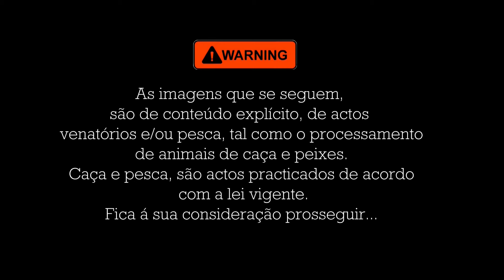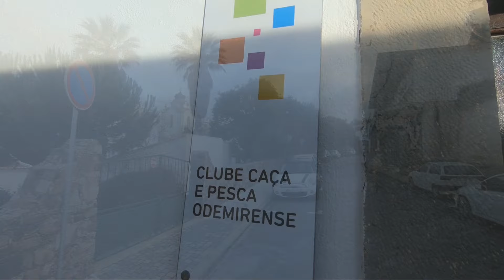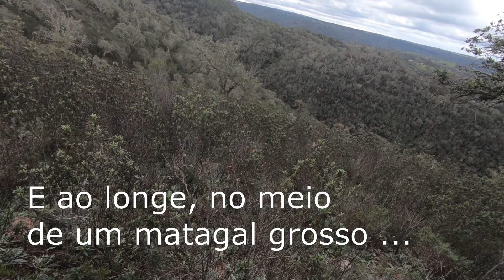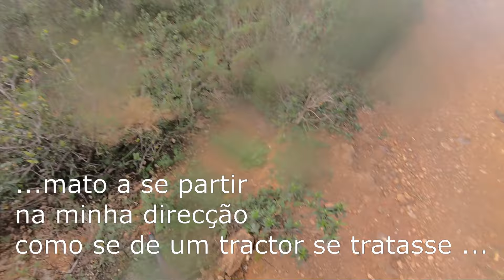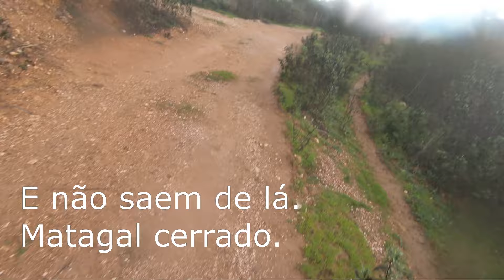Montaria no Alentejo. Minha 1º montaria ao Javali deste ano 2023 e 2º da época foi na ZCM de Odemira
Mais uma grande festa da caça e da amizade que são as montarias.
Camaradagem, confraternização e claro petisco, pois sem petisco eu não estaria lá.
Não há muito a dizer, mas vale a pena ver o vídeo.
Abraço a todos e quero apresentar minhas desculpas por este ano só ocasionalmente ter disponibilidade de fazer vídeos.

Visite, registe-se e participe na nossa comunidade